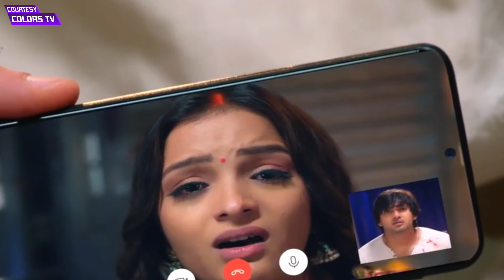Suhaagan Serial Update: Birju Babli Ka Plan Hua Fail Bindiya Krish Ne Dono Ko Dikhaya Bahar Ka Rasta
Colors Tv Serial Suhaagan Today Update: Birju Aur Babli Ka Plan Hua Fail, Bindiya Aur Krish Ne Dono Ko Dikhaya Bahar Ka Rasta
Kindly Watch Suhaagan Full Episode On Colors TV
Suhaagan Cast: Aakriti Sharma As Bindiya, Kurangi Vijayshree Nagraj As Payal

Watch Suhaagan 15 June 2024 Full Episode On Colors TV And Before TV On Voot App.